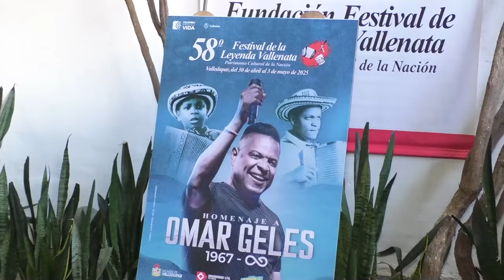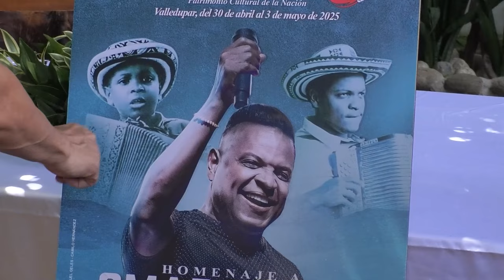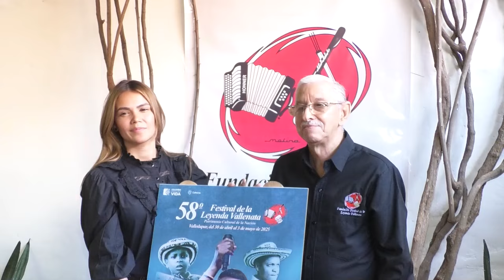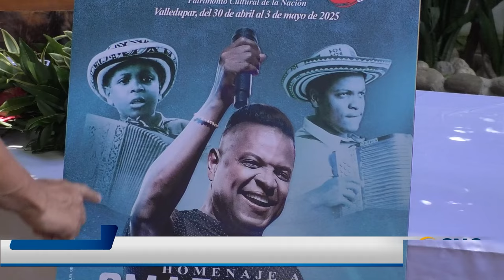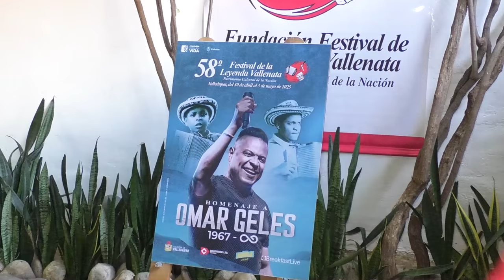CNC NOTICIAS VALLEDUPAR EMISIÓN CENTRAL 3 DICIEMBRE 2024